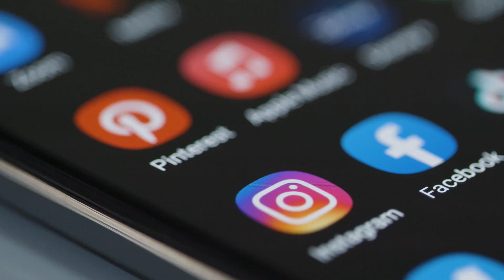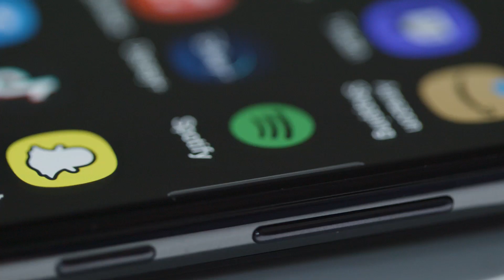Why The Wait For Euphoria Season 3 Could Stretch Into 2025 Explained By HBO Drama Chief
The wait for Euphoria season 3 could be even longer. The sophomore installment of the hit HBO teen drama concluded in February 2022 but has been slow to return for season 3. Part of that has been because the cast and series creator Sam Levinson have been busy with other projects, with Levinson currently promoting the upcoming HBO series The Idol, which will debut June 4. But a new update makes clear why it's unlikely that the show will see Zendaya, Sydney Sweeney, and the rest of the cast return to their roles anytime soon.